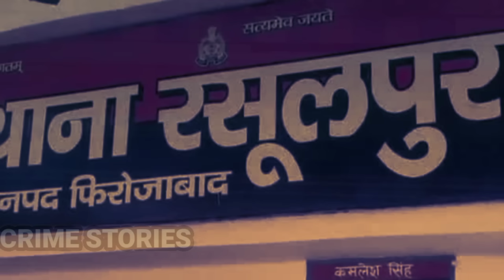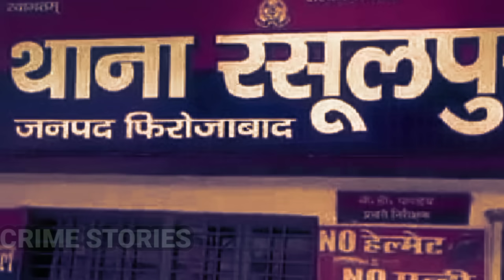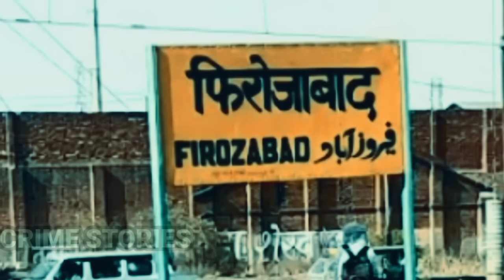Rani Gupta Case | सीसीटीवी से हुआ दोहरे हत्याकांड का खुलासा | Crime Story Hindi